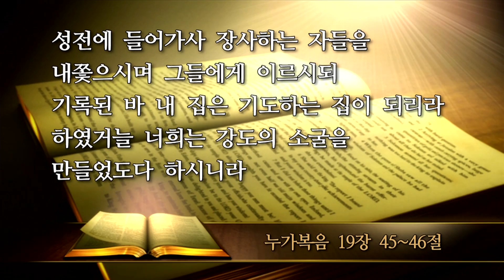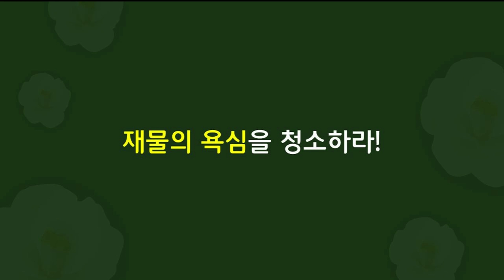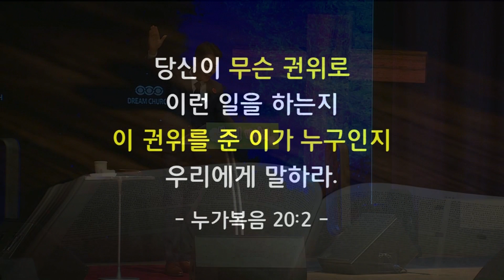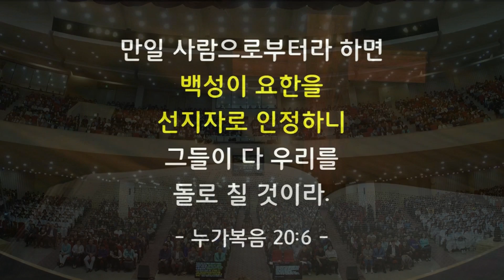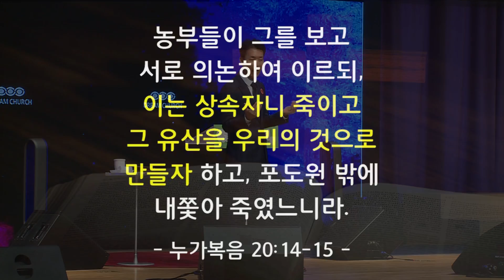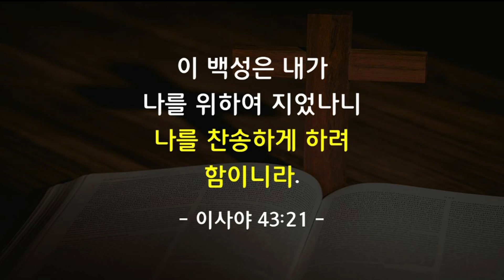2017년 5월 14일 안산 꿈의교회 김학중목사 주일 낮 말씀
2017년 5월 14일 안산 꿈의교회 김학중목사 주일 낮 말씀
김학중 목사 주일 낮 말씀
누가복음 19장 45~46절
인생을 청소하라